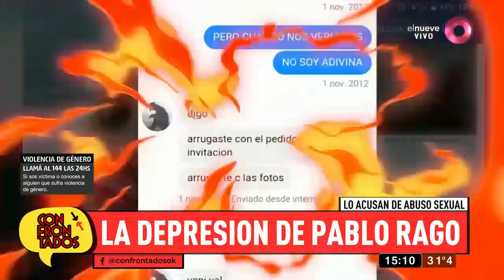La depresión de Pablo Rago tras la acusación en su contra por abuso sexual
Una mujer denunció a Pablo Rago por abuso sexual. La víctima habló y entregó un testimonio detallado sobre el episodio que ocurrió en 2015.